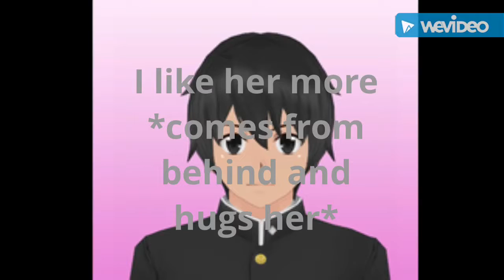Ayano x budo